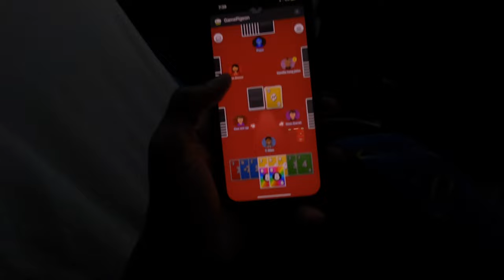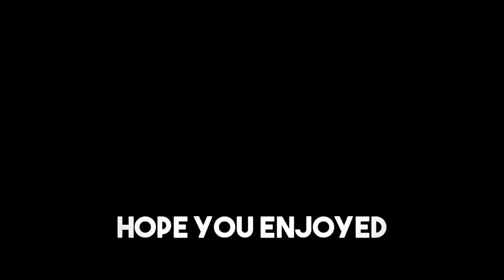Day in the life: Week in Guadalajara, Jalisco, Mexico | XVI Senior Men's Pan American Cup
Better late than never haha. Things have been pretty busy around here preparing for our Norceca Tournament in Charleston, WV, but here's my vlog from the Pan American Cup from a few weeks ago!